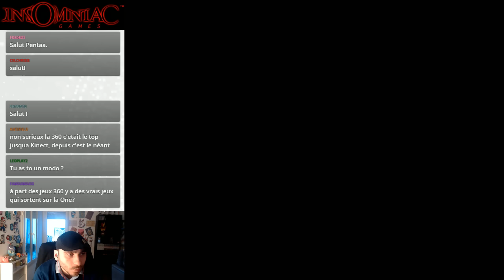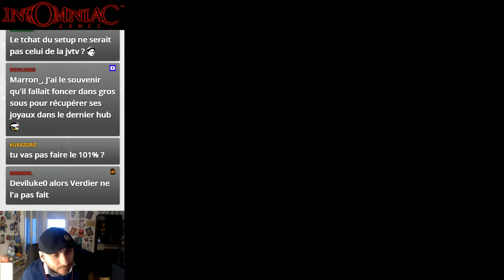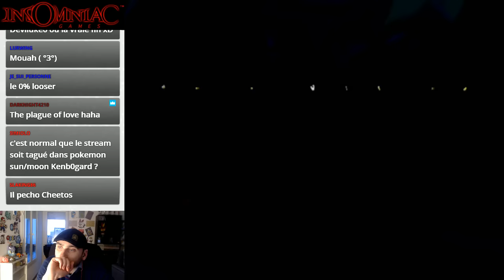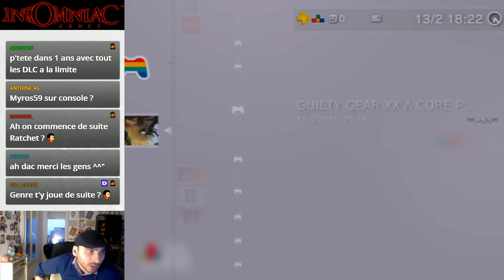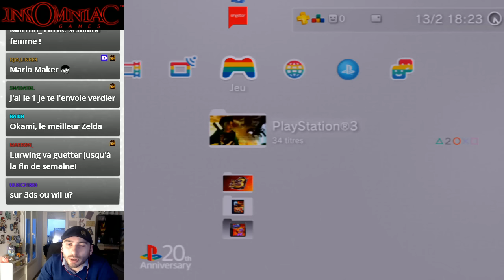Spyro 3 Year of Dragon - Boss de enFIN - LETS PLAIE [EP#9] FIN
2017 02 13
Disruptor
Spyro
Spyro 2: Gateway to Glimmer
Ratchet and Clank 2
Ratchet and Clank 3
Resistance: Fall of Man
Resistance 2
Resistance 3
Ratchet and Clank Opération destruction
Ratchet and Clank QUest for booty
Ratchet and Clank Crack in time
Fuse
Sunset Overdrive
Ratchet and Clank PS4
Song of the Deep